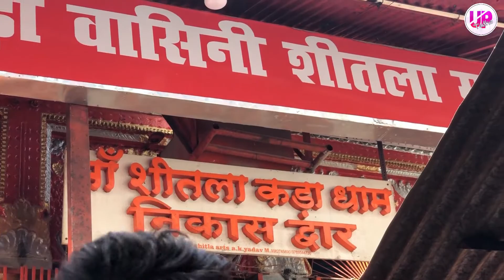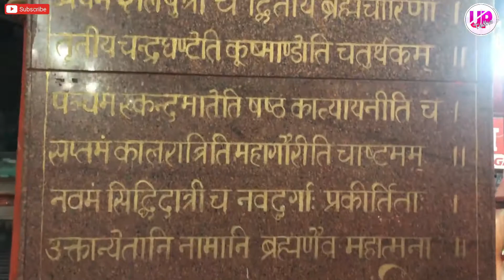Raja Jaichand Ka Kila || jaichand Fort || Kada Dham Kaushambi Uttar Pardesh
,जयचंद का क़िला || राजा जयचंद का क़िला कौशाम्बी

ABOUT THIS VIDEO :

नमस्कार दोस्तों
यह वीडियो कौशांबी जिले के कड़ा में बने ऐतिहासिक राजा जयचंद्र के किले का है। इस वीडियो में किले के बारे में कुछ अधबुद्ध तथ्य बताए गए है जो किसी को भी हैरान करने का लिए काफ़ी है। साथ ही किले के इतिहास की भी जानकारी दी गई है।

Youi can also watch other Videos from given links -